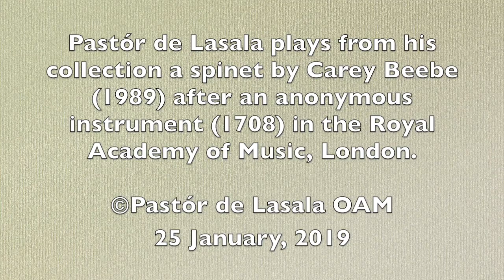Loeillet - Jigg in E Minor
Pastór de Lasala plays from his collection a spinet by Carey Beebe (1989) after an anonymous instrument (1708) in the Royal Academy of Music, London.